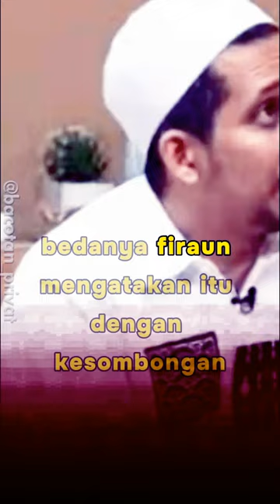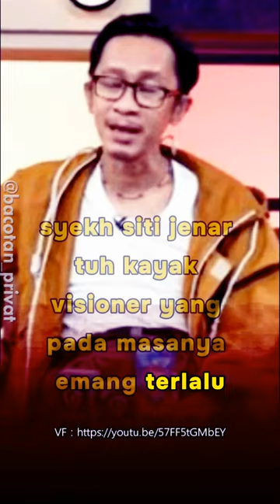HABIB JAFAR - AMING SYEKH SITI JENAR DIA PIONER DIA VISIONER login teladan ONAD